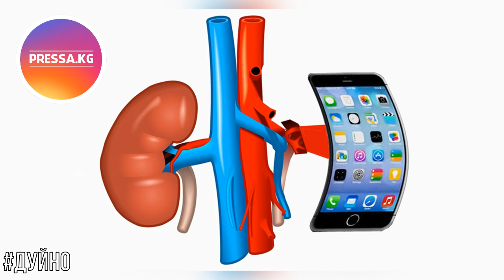Айфон учун бөйрөгүн саткан бала азыр өлүм алдында жатат!